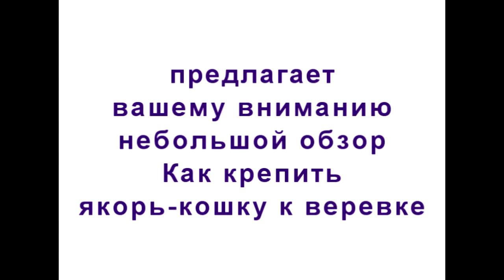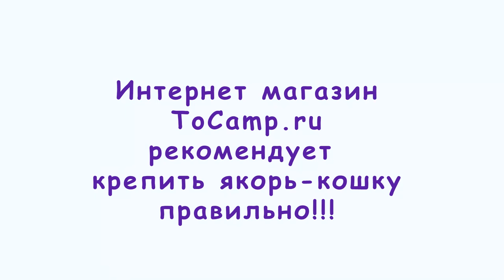Как крепить якорь кошку к веревке?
Как правильно крепить якорь кошку к веревке, чтобы потом можно было в любой ситуации его достать? Один из вариантов крепления вы найдете просмотрев данный короткий видеоролик.